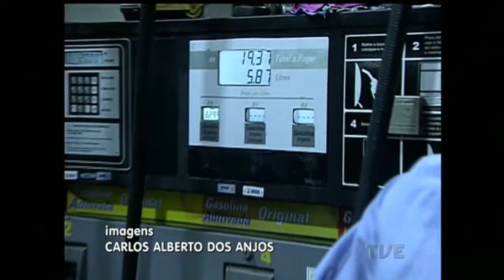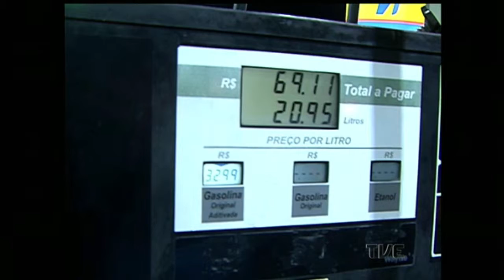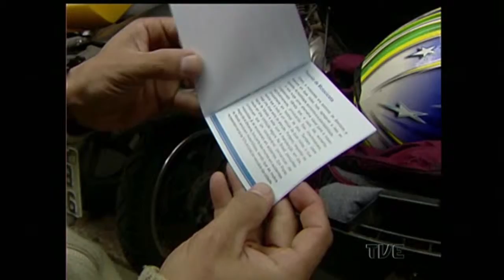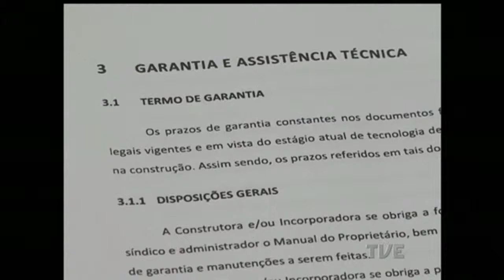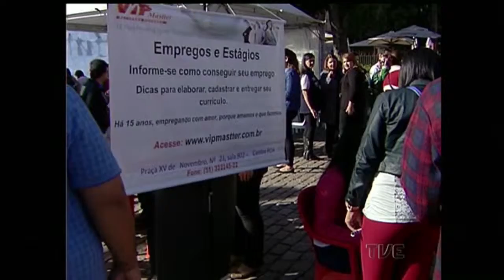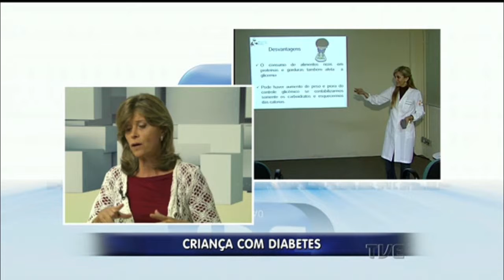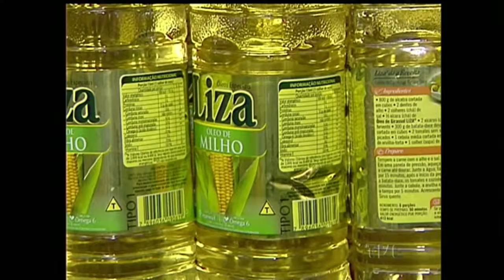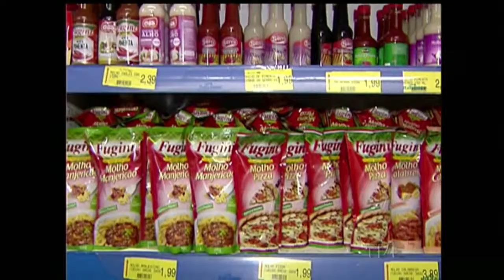Jornal da TVE | 1ª Edição - 12/05/2015